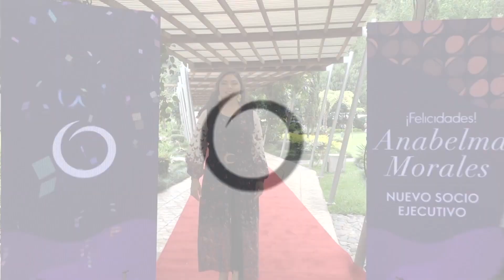Premiación Socia Ejecutiva Anabelma Morales